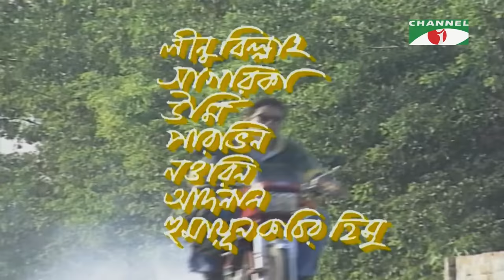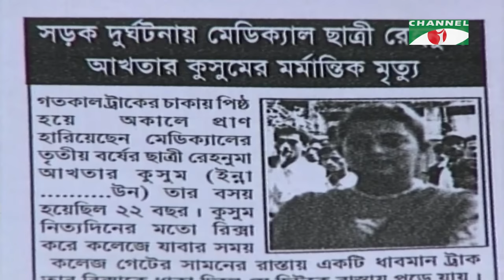Akash Kusum | আকাশ কুসম | Bangla New Natok | Afzal Hossain | Shabnaj | Channel i Classic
Drama: Akash Kusum | আকাশ কুসম
Cast: Afzal Hossain | Shabnaj |
Script: Syed salauddin jaki
Director: Syed salauddin jaki

worldwide.